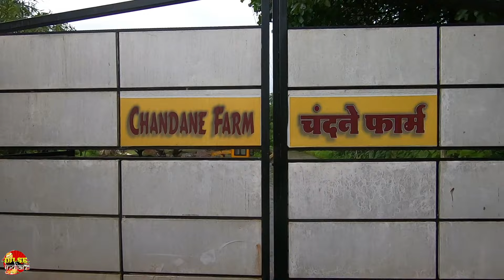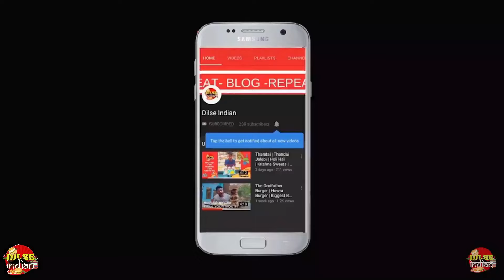Budget Resort In Karjat | Chandane Farm | Karjat Resort Option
Hello, our team Dilse Indian has explored a Budget Resort In Karjat named Chandane farms. Do watch the video for detailed information.

Price Details: 1700/- per person including food & breakfast.